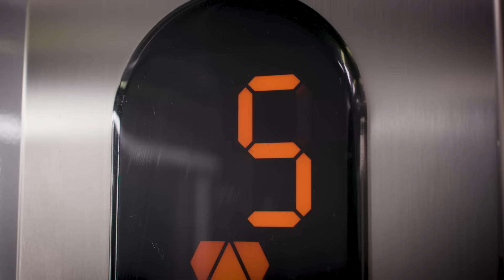¿Desmaquillarse en 30 segundos? RetoNIVEA30segundos con NIVEA MicellAIR Professional ¡Pruébalo!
¿Es posible desmaquillarse en 30 segundos? Te planteamos un reto: un ascensor, el maquillaje de Dirty Closet, 30 segundos hasta que el ascensor llega a su destino, y el agua micelar bifásica NIVEA MicellAIR Professional. Capaz de eliminar hasta el maquillaje waterproof de una manera rápida, sin necesidad de aclarar y sin dejar residuos. ¿Aceptas el reto?